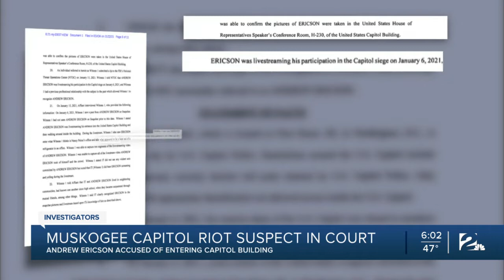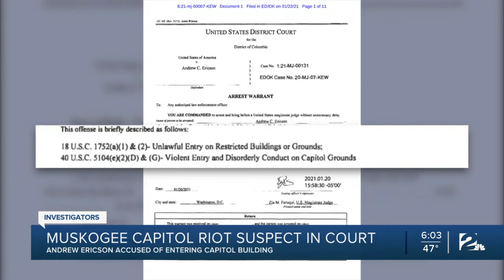Muskogee Capitol riot suspect appears in court